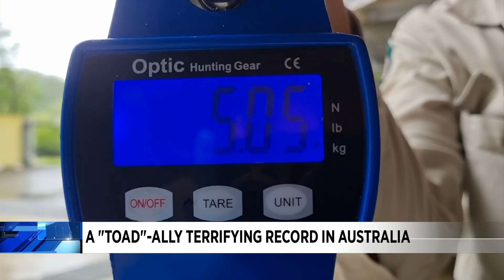Toadzilla found in Australia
They say they think this is a record-breaking toad – making for a "toad-ally" crazy record